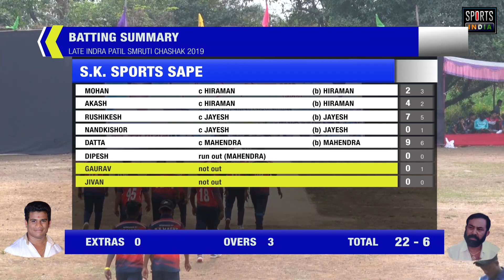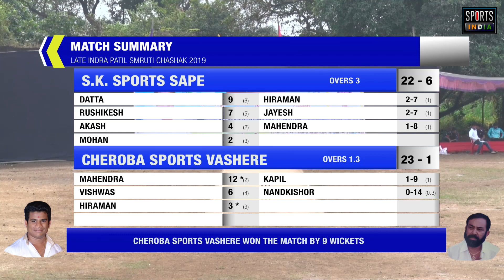SAPE VS VASHERE || LATE INDRA PATIL SMRUTI CHASHAK 2019 AAMNE DAY 2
LATE INDRA PATIL SMRUTI CHASHAK 2019